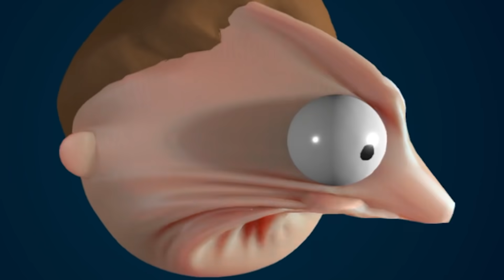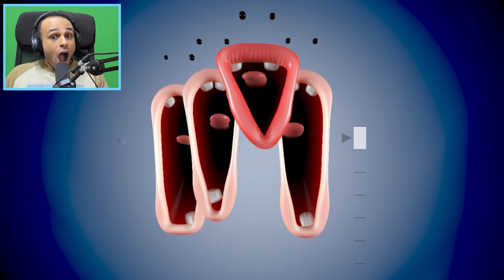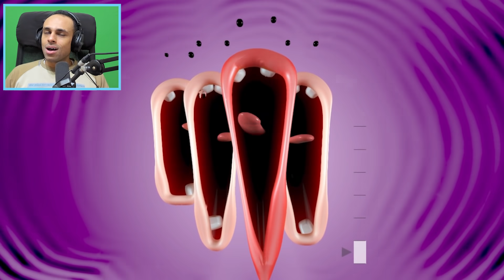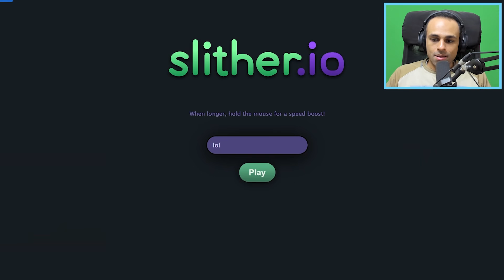اغرب العاب الانترنت !! 😲🔥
اغرب العاب الانترنت ممكن تجربها !!